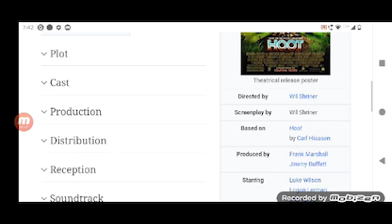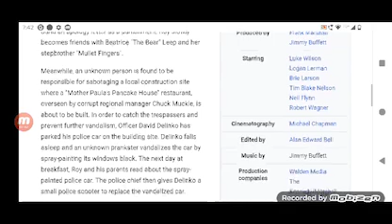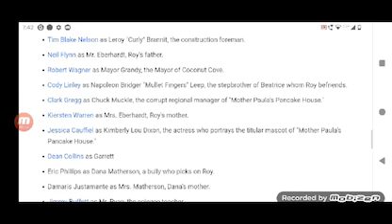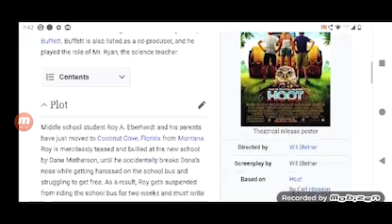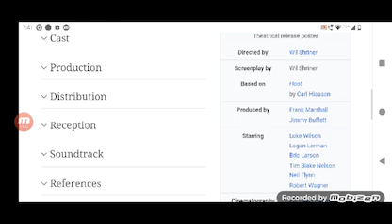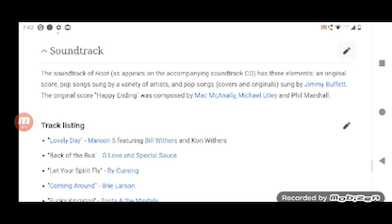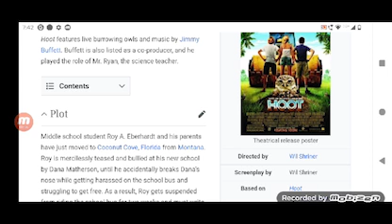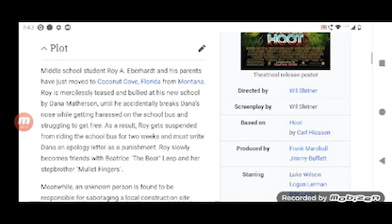Hoot Full Movie crystal Review in Hindi / Hollywood Movie Review / Logan Lerman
In this video we will tell you about fact and review of movie Hoot.